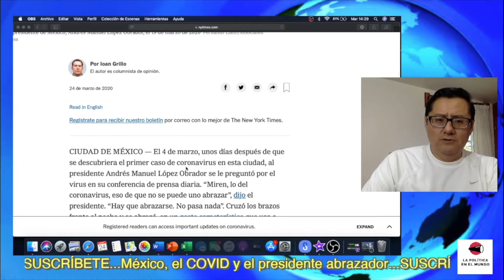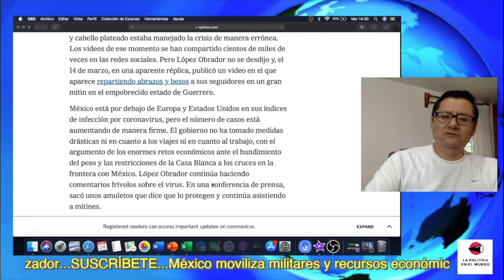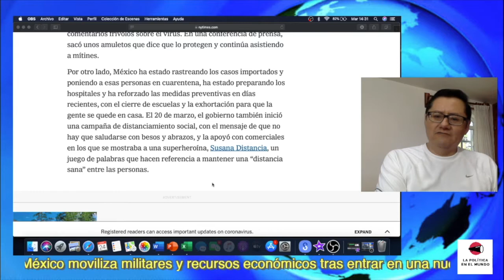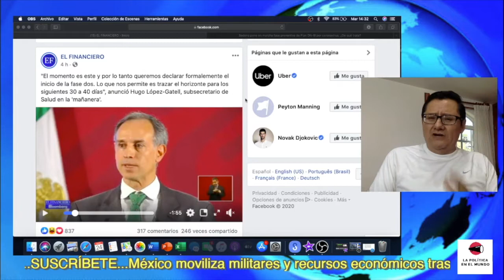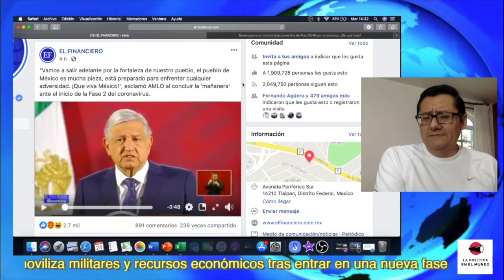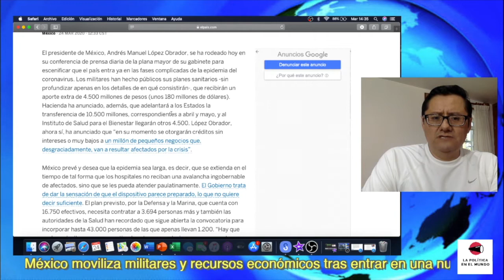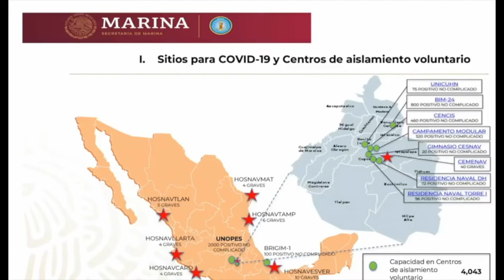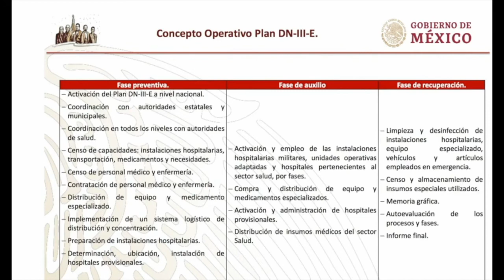¡ÚLTIMAS NOTICIAS! OFICIAL! MÉXICO ENTRA A FASE 2; MANDOS PONEN EN MARCHA PLAN DNIII Y PLAN MARINA